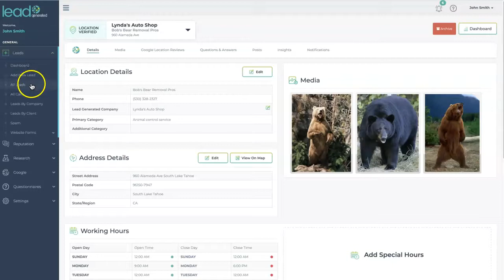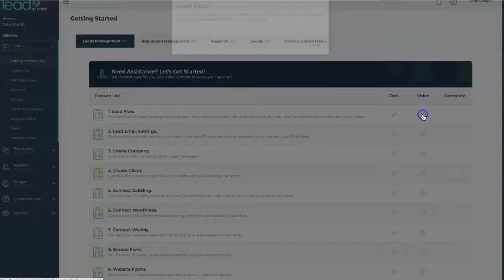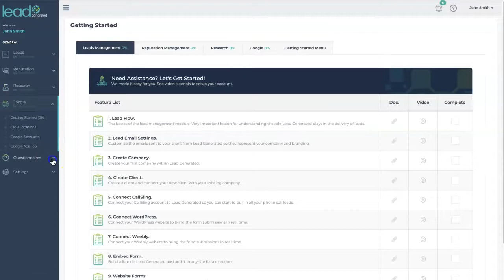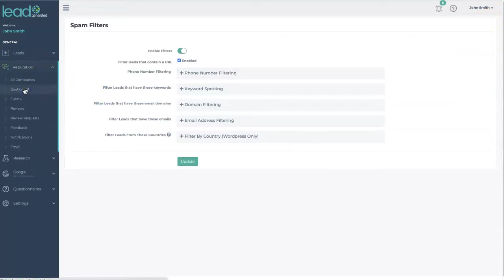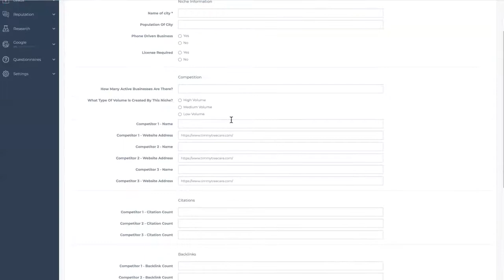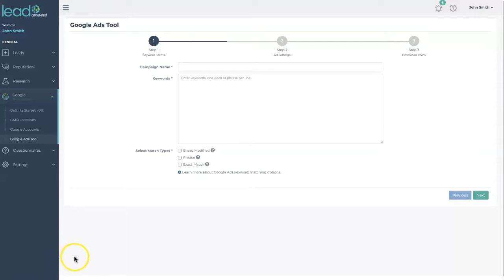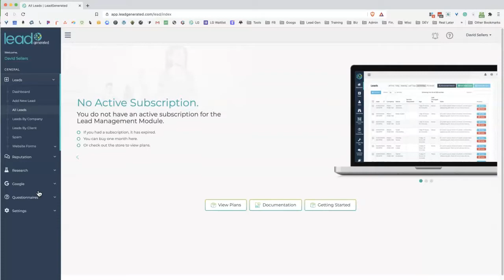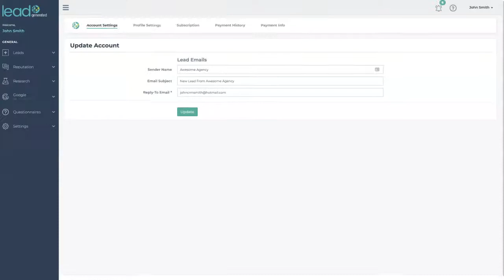Welcome to Lead Generated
Congrats and Welcome to Lead Generated. If you are looking for a powerful set of tools all under one roof that can help you organize, automate and take your agency to the next level you are in the right place.